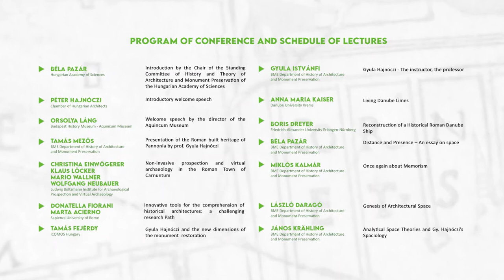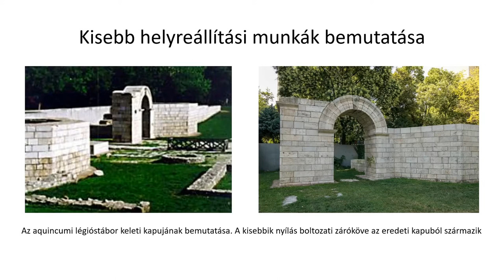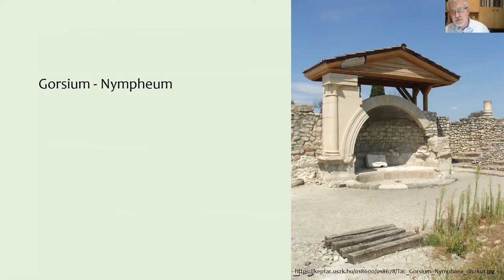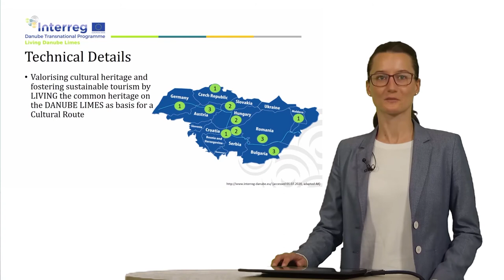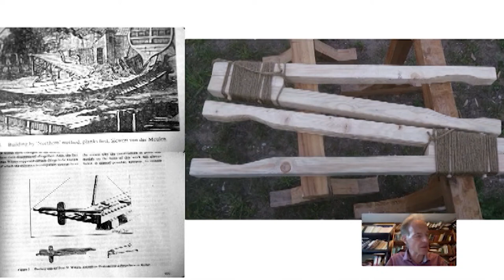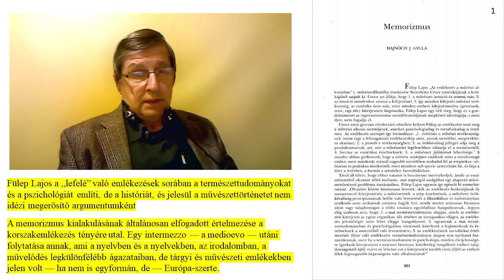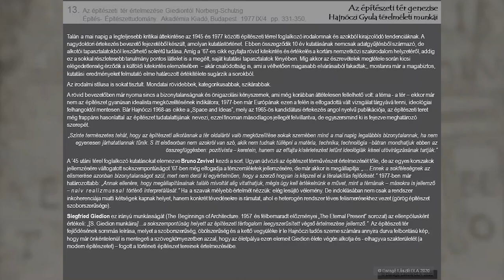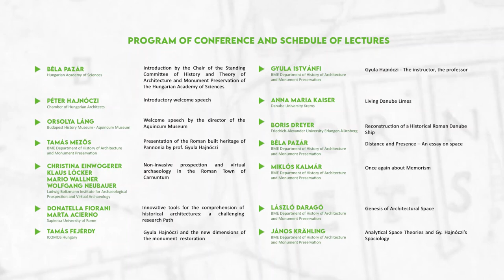Scientific Conference in Memory of Gyula Hajnóczi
PROGRAM OF CONFERENCE AND SCHEDULE OF LECTURES

0:00:00 Béla Pazár
Hungarian Academy of Sciences
0:08:19 Péter Hajnóczi
Chamber of Hungarian Architects
0:22:44 Orsolya Láng
Budapest History Museum - Aquincum Museum
0:24:41 Tamás Mezős
BME Department of History of Architecture
and Monument Preservation
1:05:24 Christina Einwögerer, Klaus Löcker, Mario Wallner, Wolfgang Neubauer
Ludwig Boltzmann Institute for Archaeological
Prospection and Virtual Archaeology
1:17:57 Donatella Fiorani, Marta Acierno
Sapienza University of Rome
1:37:13 Tamás Fejérdy
ICOMOS Hungary
2:07:54 Gyula Istvánfi
and Monument Preservation
2:58:55 Anna Maria Kaiser
Danube University Krems
3:21:03 Boris Dreyer
Friedrich-Alexander University Erlangen-Nürnberg
3:55:12 Béla Pazár
and Monument Preservation
4:43:28 Miklós Kalmár
and Monument Preservation
5:00:11 László Daragó
and Monument Preservation
5:48:35 János Krähling
and Monument Preservation

Conference of Architectural Historians and Monument Researchers III.

12th November 2020

The conference is organised by Budapest University of Technology and Economics - Department of History of Architecture and Monument Preservation, and Standing Committee on History and Theory of Architecture and Monument Preservation of the Hungarian Academy of Sciences.
The conference is supported by Budapest History Museum - Aquincum Museum, Hungarian Academy of Sciences, National Cultural Fund of Hungary (Grant Number 101108/547'), Interreg Danube Transnational Programme - Living Danube Limes.